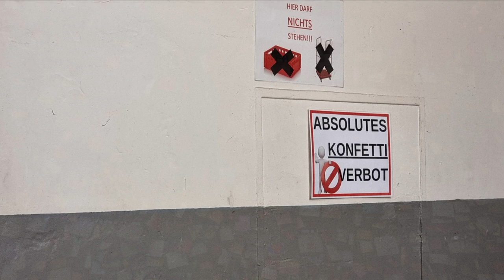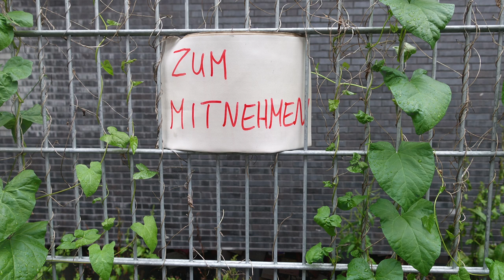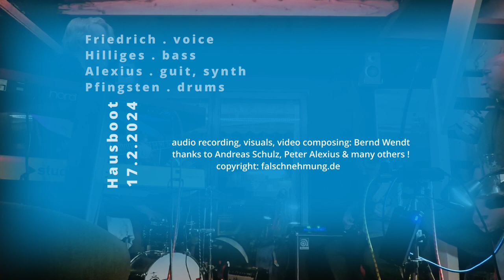Der Splitter im Auge Gottes . Hausboot . 2024 02 17 . 2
Der Splitter im Auge Gottes . Hausboot . 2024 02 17
Friedrich . voice
M. Hilliges . bass
Alexius . guit, synth
Johannes Pfingsten . drums